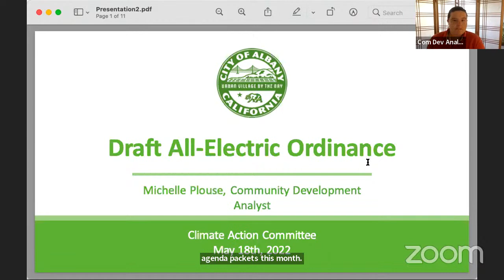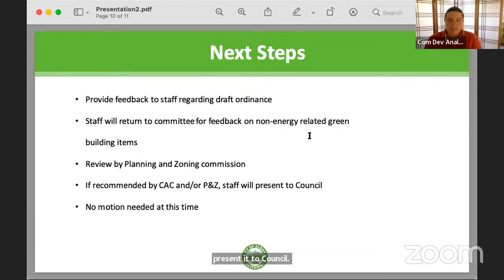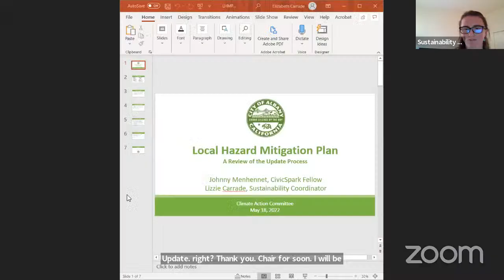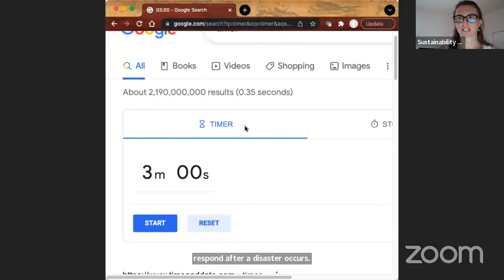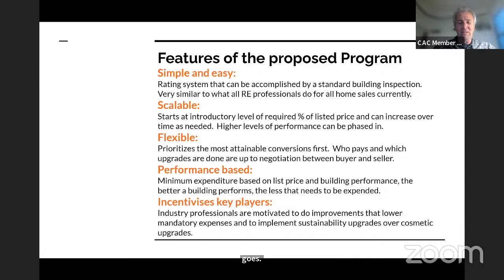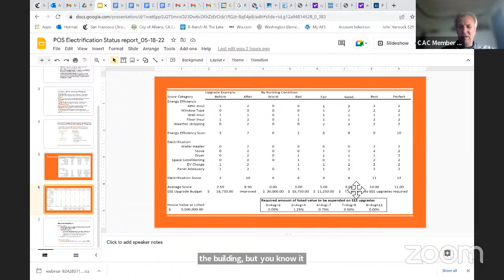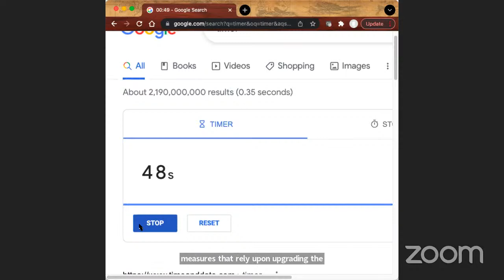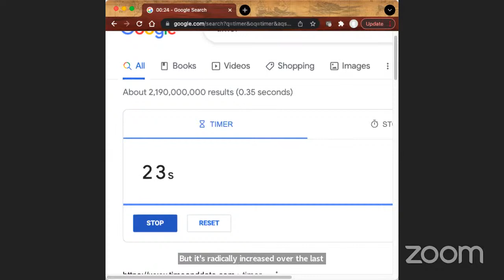Climate Action Committee - May 18, 2022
This meeting will include discussion and possible action on: City of Albany All-Electric Ordinance, Local Hazard Mitigation Plan Update, Home Electrification Mandate Subcommittee Presentation, and Subcommittee Updates.

Consistent with California Assembly Bill 361, given the proclaimed state of emergency and the Alameda County Health Care Services Agency Director’s recommendation for continued social distancing for public meetings, which is also consistent with CalOSHA requirements for Social distancing for public meetings, Advisory Body members will be participating in public meetings via phone/video conferencing. The public is invited to participate via the methods below:

2.  To observe the meeting by video conference, please go

3.   When asked for a participant ID, press # again.

How to submit Public Comment:

1.  Members of the public may submit comments in writing by emailing the Climate Action Committee at with the Agenda item number clearly identified in the subject line of the email. Comments may also be submitted by mail to City of Albany – CAC Meeting Comments, 1000 San Pablo Avenue, Albany, CA 94706. All written comments received by 5 PM on the day of the meeting will be provided to the Commission before the meeting and posted on the website. Other written comments received after 5 PM will still be provided to the Commission and be included as part of the meeting records.

2.  To comment by video conference, click the “Raise Your Hand” button to request to speak during public comment period. You will be asked to unmute yourself when it is your turn to make your comment. After the allotted time, you will then be re-muted.

3.  To comment by phone, you will “Raise Your Hand” by pressing *9 to request to speak during public comment period. When it is your turn to make your comment, you will be asked to unmute yourself by pressing *6. You will be re-muted after the allotted time.